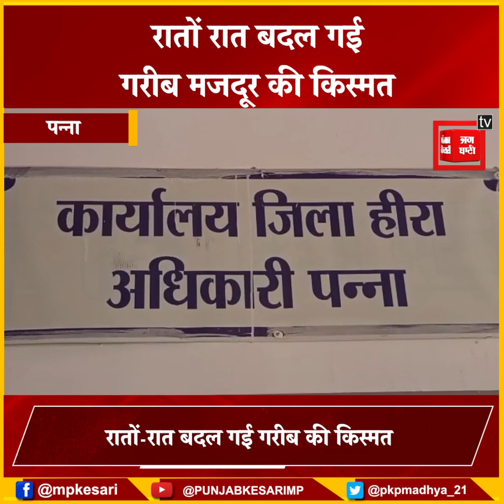चंद रुपयों के लिए पसीना बहाने वाले मजदूर को मिला हीरा... रातों रात बदल गई इस गरीब की किस्मत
Priceless diamond found again in Panna
The fate of the poor changed overnight
A laborer earning a few rupees became a millionaire

Also Watch ►